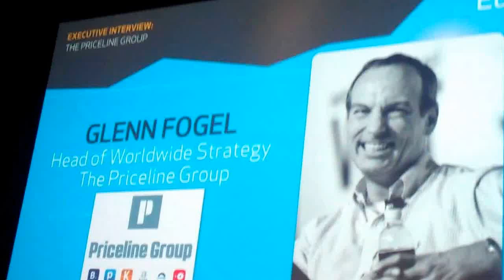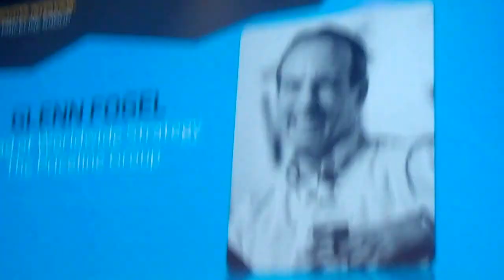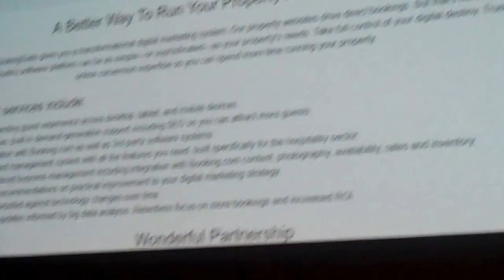Glenn Fogel, from Priceline Group at Phocuswright Conference, Dublin 2015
Glen Fogel, responsible of all the acquisitions of Priceline, explains the vision they have as a group to keep growing, both in the B2C and the B2B space, to provide the better exprience to their clients, which are not only the travellers but also the suppliers.